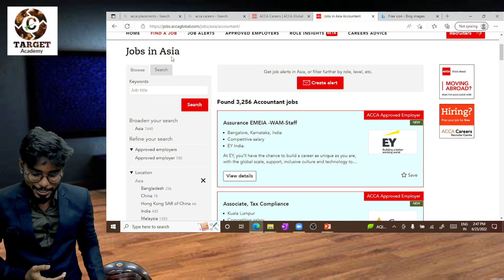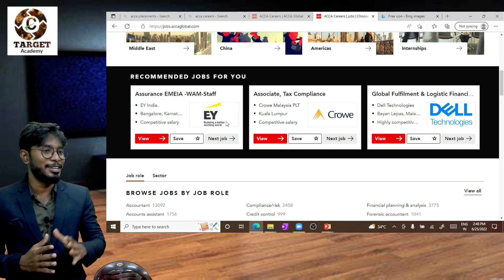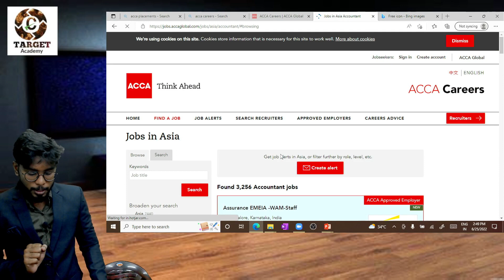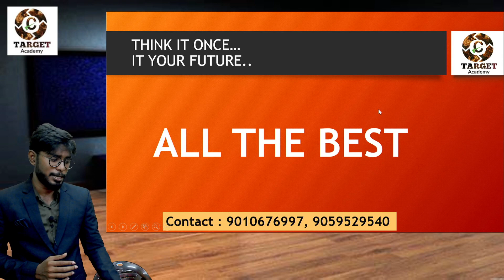ACCA_REGISTRATION_FEE@FREE_IN_TARGET ACADEMY#CMA#CMAFOUNDATION#ICMAI#CA#CMAINTER#TARGETACADEMY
TARGET Academy.

12 months CMA complete training.